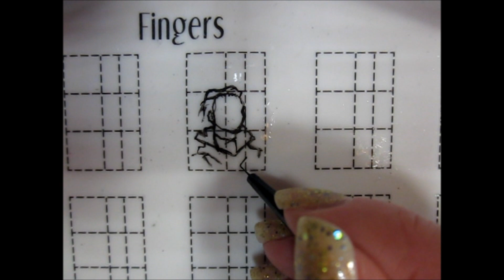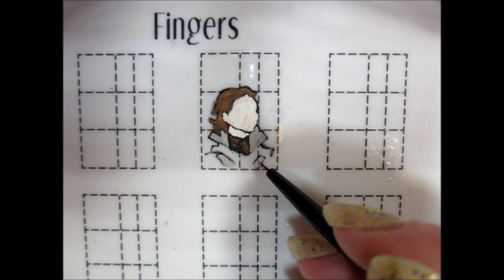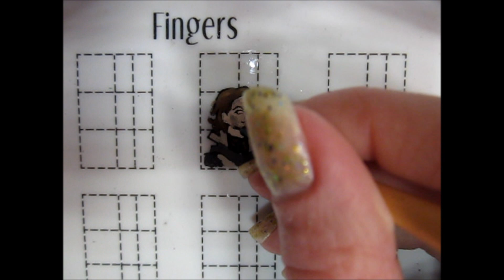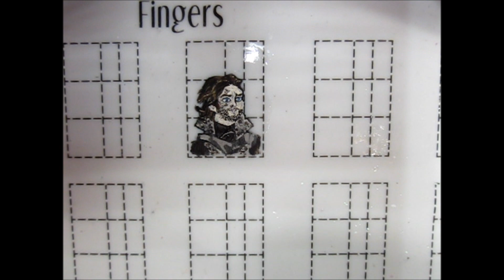How to Paint Caleb Widogast (Critical Role) | DIY Freehand Nail Art Tutorial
A quick nail art tutorial to teach you how to paint Caleb Widogast (Liam O'Brien) from Critical Role!

Products Used:
- Base Coat - UNT "Ready for Takeoff"
- Beige Holo - Frenzy Polish "All Magic Comes With a Price"
- Acrylic Paint
- Detail Brush - Mitty "Peachy 000" Detail Brush
- Silicone Mat - Bliss Kiss Simply Neat Miracle Mat
- Silcone Stamper - Bliss Kiss Stamp & Scrape
- Acetone - Zoya Remove+